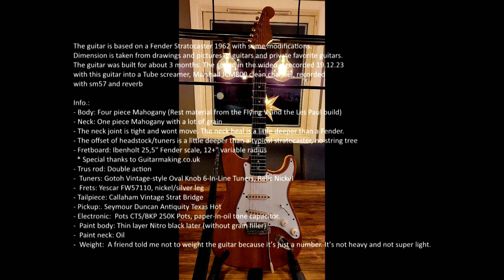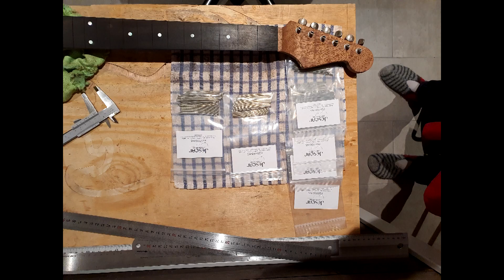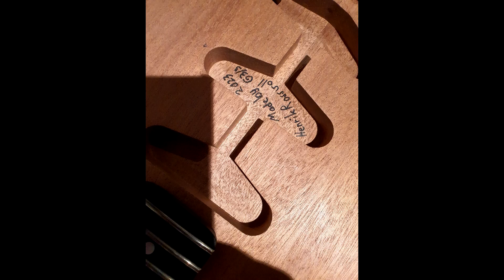Making a mahogany stratocaster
Pictures from the guitar making, sound from the guitar. The guitar is based on a Fender Stratocaster 1962 with some modifications. Dimension is taken from drawings and pictures of guitars and private favorite guitars. The guitar was built for about 3 months. The sound in the video is recorded 19.12.23 with this guitar into a Tube screamer, Marshall JCM800 clean channel, recorded with sm57 and reverb

Info.:
- Body: Four piece Mahogany (Rest material from the Flying V and the Les Paul build)
- Neck: One piece Mahogany with a lot of grain
- The neck joint is tight and wont move. The neck heal is a little deeper than a Fender.
- The offset of headstock/tuners is a little deeper than a typical stratocaster, no string tree
- Fretboard: Ibenholt 25,5" Fender scale, 12+" variable radius
  * Special thanks to Guitarmaking.co.uk
- Trus rod: Double action
-  Tuners: Gotoh Vintage-style Oval Knob 6-In-Line Tuners, Relic Nickel
-  Frets: Yescar FW57110, nickel/silver leg
- Tailpiece: Callaham Vintage Strat Bridge
- Pickup:. Seymour Duncan Antiquity Texas Hot
- Electronic:  Pots CTS/BKP 250K Pots, paper-in-oil tone capacitor.
-  Paint body: Thin layer Nitro black later (without grain filler)
-  Paint neck: Oil
-  Weight:  A friend told me not to weight the guitar because it’s just a number. It’s not heavy and not super light.